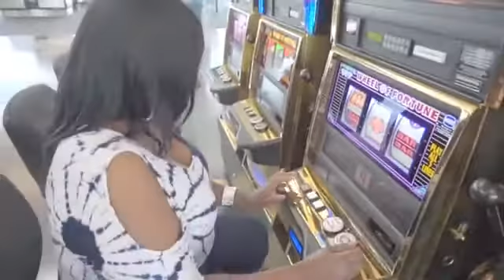Las Vegas Day 1 Vacation Vlog 2